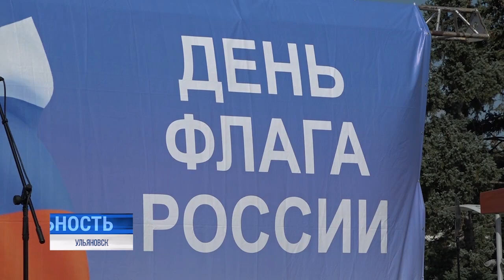Одна страна - три цвета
Более 300 лет истории. В России отмечают День государственного флага. Первый триколор подняли над кораблём "Святой Петр" в 1693-ем, однако национальным символом стяг признали лишь два века спустя.

О том, как чествовали один из символов страны в Ульяновске - расскажем далее.⠀⠀⠀⠀⠀